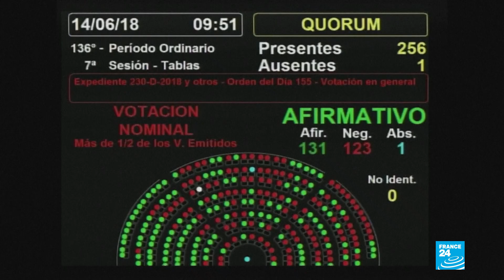Argentina: Fernández anunció que enviará un proyecto de ley de aborto legal al Congreso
El presidente argentino, Alberto Fernández, encabezó la apertura del periodo 138 de sesiones ordinarias del Congreso. Durante su discurso resaltó la delicada situación económica en la que se encuentra el país y reiteró la necesidad de buscar una salida sostenible a la crisis con los acreedores.